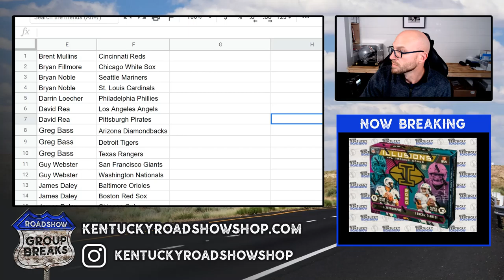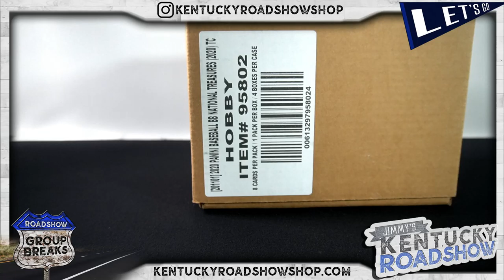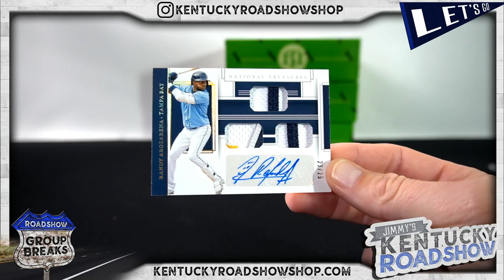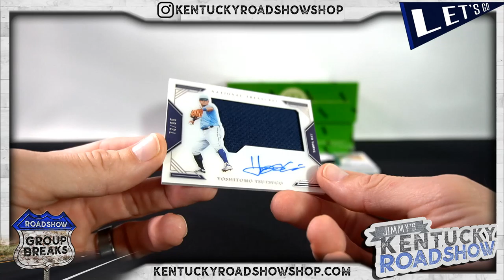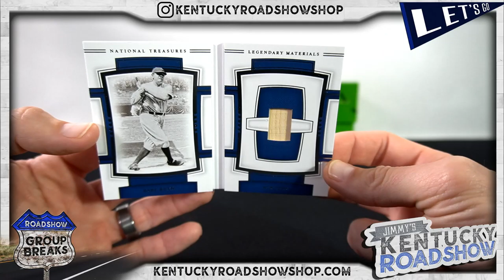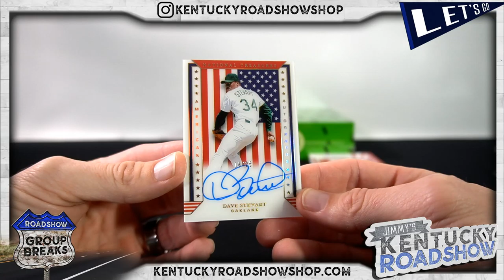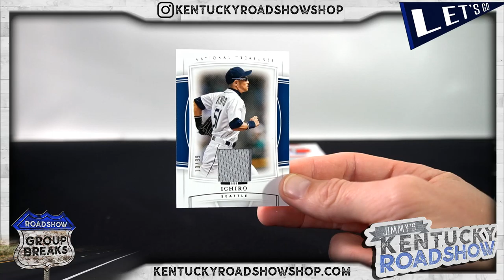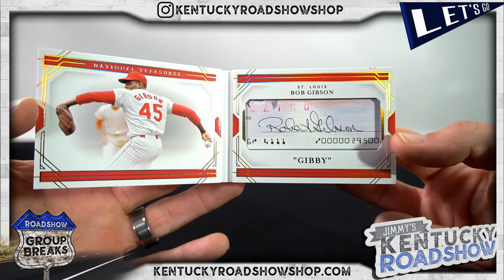2020 Panini National Treasures Baseball - 4 Box Case Break #1